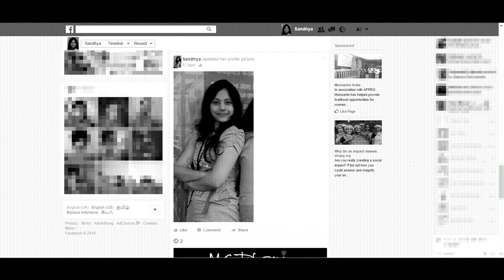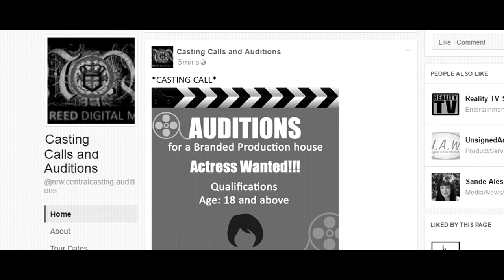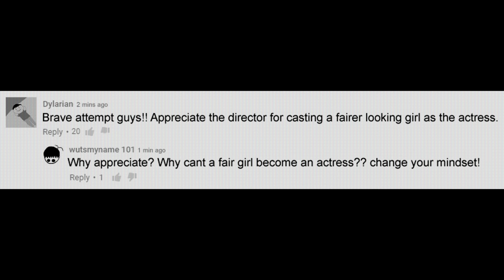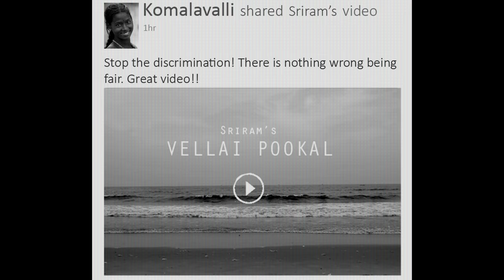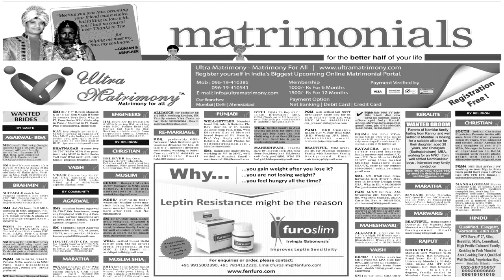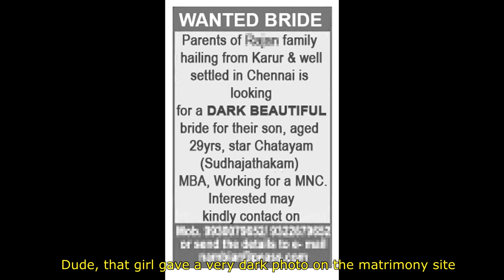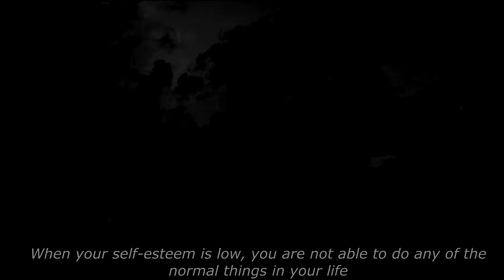Fairness Aniyayam Short film (with Eng Subs)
DOP: Akshath Adithya

Cast:
Subisha, Sriram Venkatarathinam, Satish Parthasarathy, Ganesh Krishnamoorthy, Karthik, Aravind, AP, Sribalaji, Divyakala

SFX&VFX:
KG Balajee

Special thanks NANDITA DAS, NDTV, DESIYUP